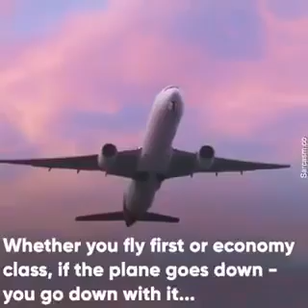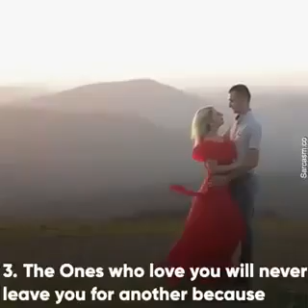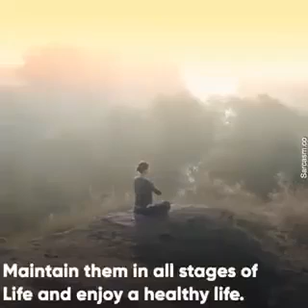This is Life.....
Video from Dharmessh Mehta